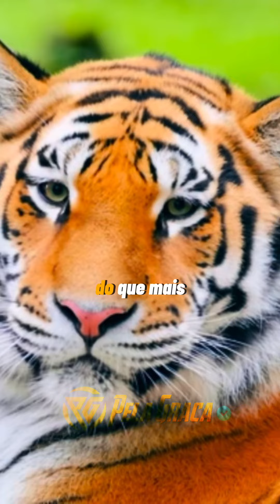25 de fevereiro de 2024